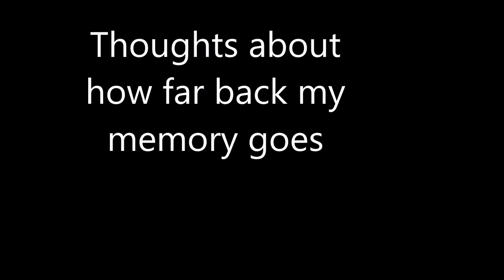I have memories that go back to when I was just over 8 months old